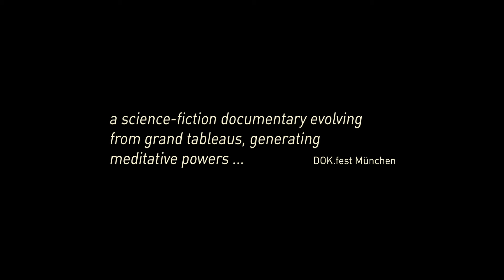Homo Sapiens (trailer) by Nikolaus Geyrhalter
HOMO SAPIENS is a film about the finiteness and fragility of human existence and the end of the industrial age, and what it means to be a human being.

What will remain of our lives after we’re gone?

Empty spaces, ruins, cities increasingly overgrown with vegetation, crumbling asphalt: the areas we currently inhabit, though humanity has disappeared. Now abandoned and decaying, gradually reclaimed by nature after being taken from it so long ago.

HOMO SAPIENS is an ode to humanity as seen from a possible future scenario.